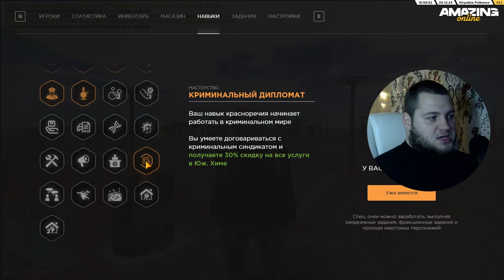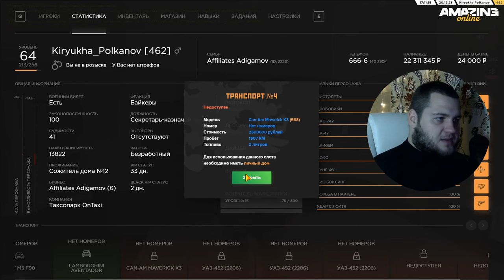МОЙ АККАУНТ СПУСТЯ 2 ГОДА ИГРЫ НА AMAZING ONLINE (GTA CRMP)